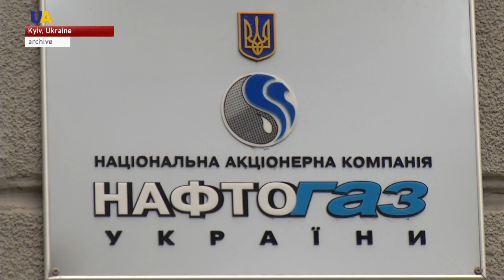Gas Pipeline Politics: EU Believes Russia and Ukraine Can Reach an Agreement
Talks in Berlin between the EU, Ukraine and Russia over the future of Russian gas shipments through Ukraine.